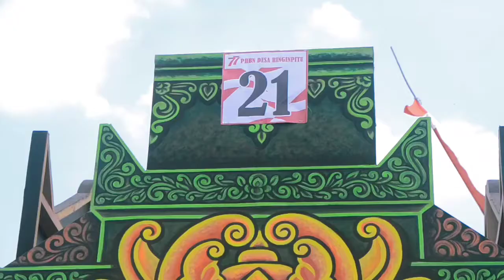DOKUMENTASI KARNAVAL RT 3 RW 1 DUSUN RINGINSARI DESA RINGINPITU (SHORT)